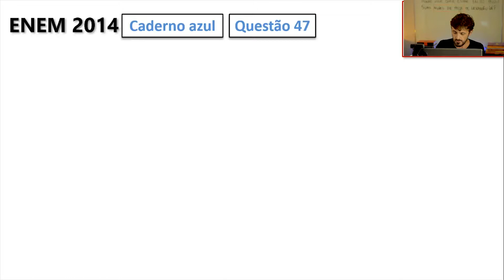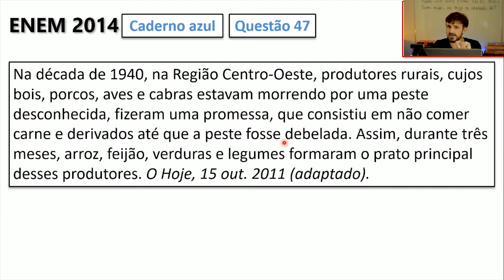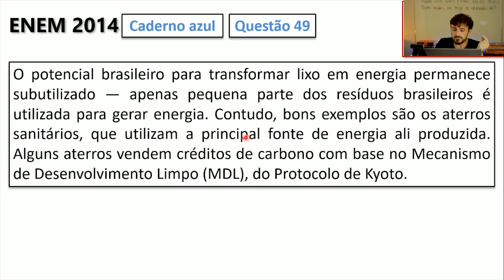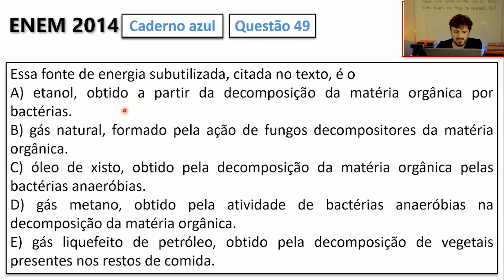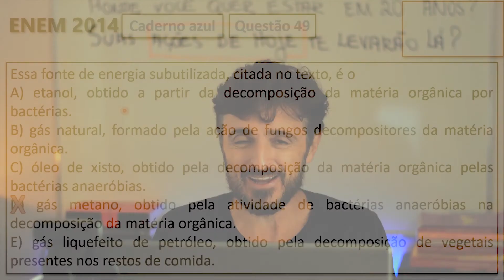Resolução do ENEM 2014 - Biologia – Questão 47 & Questão 49 (CADERNO AZUL)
*Você, que se prepara para o ENEM e outros vestibulares, merece toda a ajuda pelo seu esforço. Você está querendo mais para a sua vida! Minha forma de ajudar é te apresentar as resoluções das questões do ENEM para que você aprenda, revise e esclareça suas dúvidas. Será uma sequência com as resoluções de todas as questões de biologia, da prova de Ciências da Natureza em primeira aplicação do ENEM, a partir de 2009.
Eu sei que você pode muito mais!
**Me siga no Instagram que têm dicas quase todo dia! @marcioleobio

*47 - Na década de 1940, na Região Centro-Oeste,
produtores rurais, cujos bois, porcos, aves e cabras
HVWDYDPPRUUHQGRSRUXPDSHVWHGHVFRQKHFLGD¿]HUDP
uma promessa, que consistiu em não comer carne e
derivados até que a peste fosse debelada. Assim, durante
três meses, arroz, feijão, verduras e legumes formaram o
prato principal desses produtores.

*49 -  O potencial brasileiro para transformar lixo em
energia permanece subutilizado — apenas pequena parte
dos resíduos brasileiros é utilizada para gerar energia.
Contudo, bons exemplos são os aterros sanitários,
que utilizam a principal fonte de energia ali produzida.
Alguns aterros vendem créditos de carbono com base
no Mecanismo de Desenvolvimento Limpo (MDL), do
Protocolo de Kyoto.